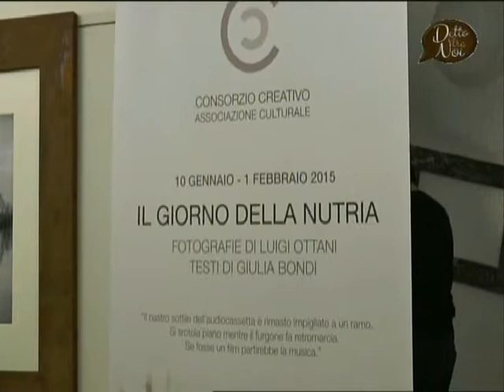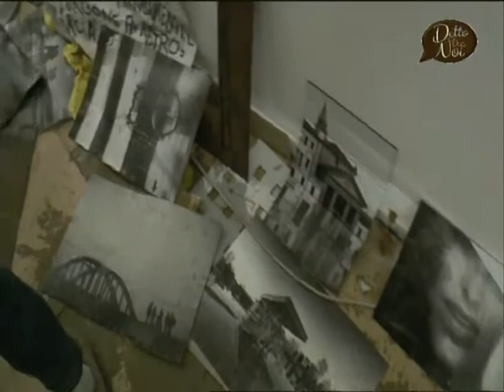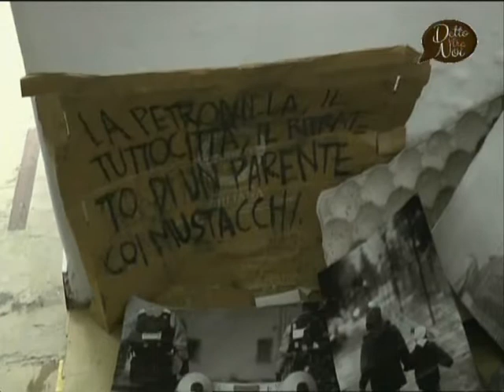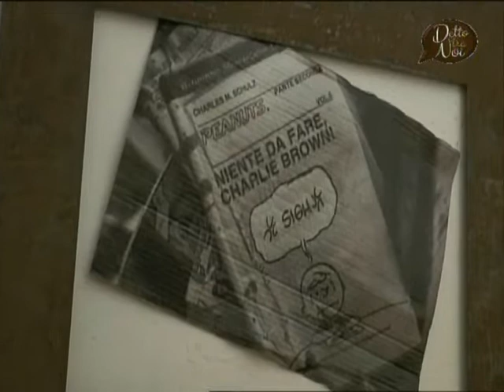Mostra "Il giorno della nutria" a Trc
Luigi Ottani, Claudio Gavioli e Giulia Bondi ospiti di Trc per raccontare la mostra organizzata al Consorzio creativo nel primo anniversario dell'alluvione.